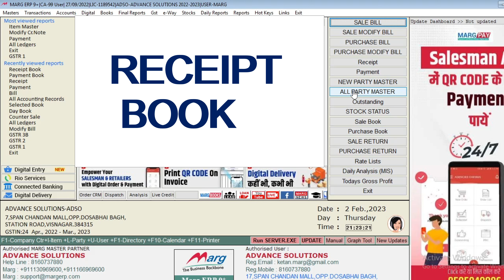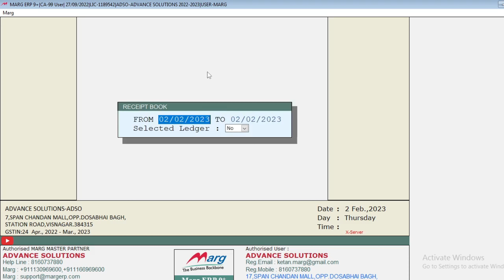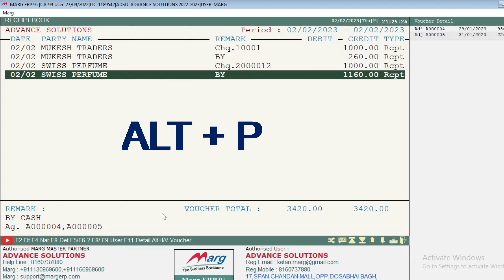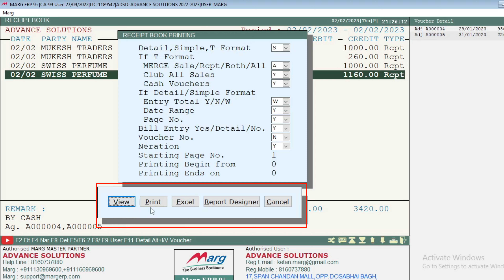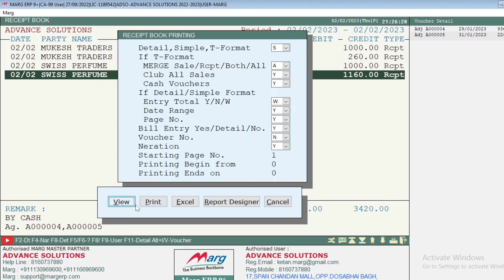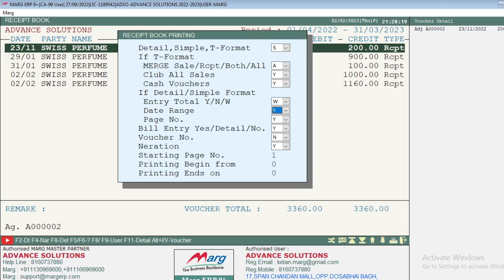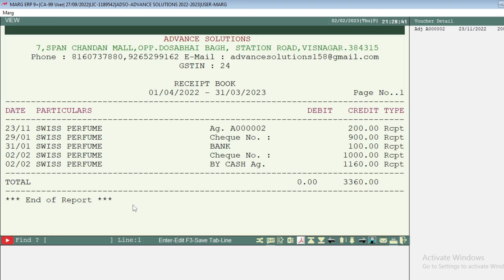Receipt Book In Marg {Hindi}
Marg ERP 9+ is a cutting-edge technology based software geared mainly to serve the SMEs & MSMEs with its unbeatable billing, Inventory & Advanced Accounting features in a single customizable solution.

With a positive approach and consistent services towards business excellence, Marg Software is adding value to the businesses of 9 Lakh+ customers across 27+ countries around the globe.

Some of the unique features of Marg ERP Software are Live Credit Limit Management, Collaborative Commerce, Bill Audit Dispatch Management, Strike High Sale Management, Stock Clearance Management, Purchase and Sales Claim etc. which enables the growth of the business.

This software is also integrated with enriched e-business apps which includes eRetail, eOrder & eOwner empowering Retailers, Salesmen & Business owners in elevating the productivity of their businesses.